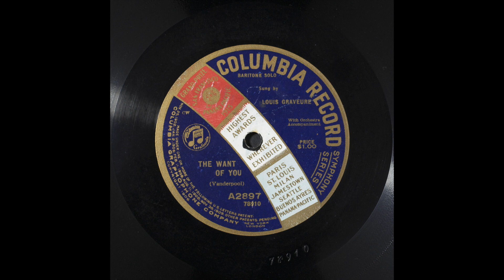“The Want Of You” (Vanderpoole) sung by Louis Graveure 1920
“The Want Of You” (Vanderpoole) Baritone Solo Sung by Louis Graveure With Orchestra Accompaniment. Columbia Graphophone Company.